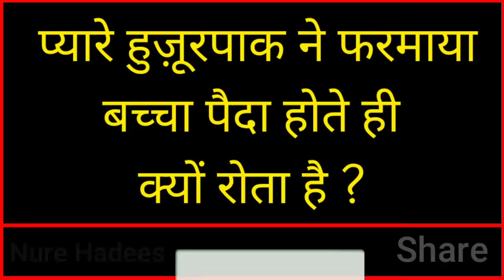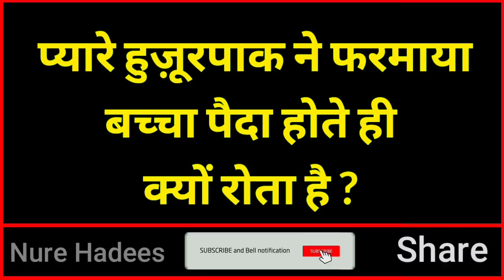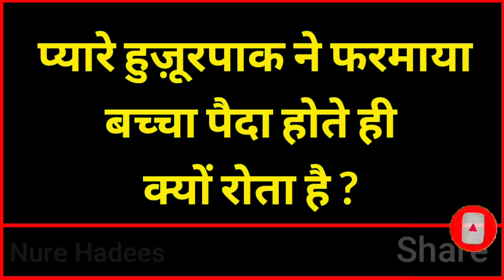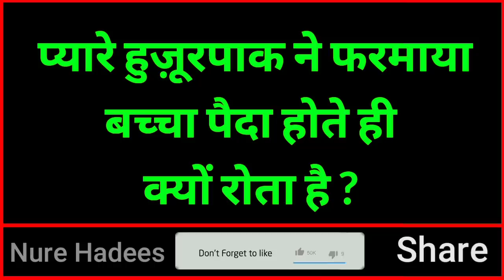बच्चा पैदा होते ही क्यों रोता है? || (According to Quran hadees) अज़ान क्यो देते है ? Nure Hadees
बच्चा पैदा होते ही क्यों रोता है? According to Quran hadees
अज़ान क्यो देते है  Nure
 Hadees

aajki is video mein ham baat karne wale hai ke baccha paida hote hi kyu rota hai aur bacche ke kaan mein azan kyu di jati hai.

About Us:
Nure Hadees provides programmes which are original, educational, informative and entertaining. NURE HADEES is also promotes Dawat-o-Islam . The proper presentation, understanding and appreciation of Islam, as well as removing misconceptions about Islam - amongst less aware Muslims and non-Muslims.

Asslamualikum

यह एक इस्लामिक चैनल है ।इसपर हम रोज़ाना वीडियोस लाते है ।हमारा मकसद दिन की इस्लाह करना है।
अल्लाह ने चाहा तो हम भी जरूर इस नेक काम मे कामयाब हो जाएंगे।
तो आप मुझे यानी आपके भाई को सपोर्ट कीजिये।

अल्लाह आपको हमेशा सलामत रखे।